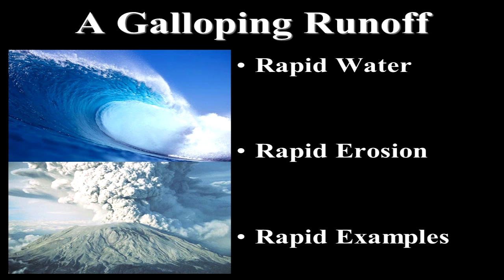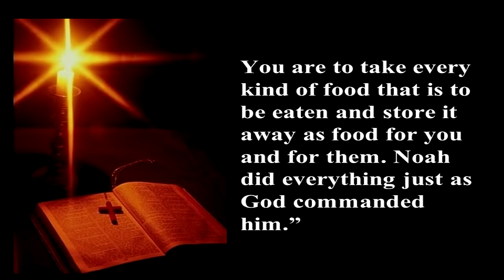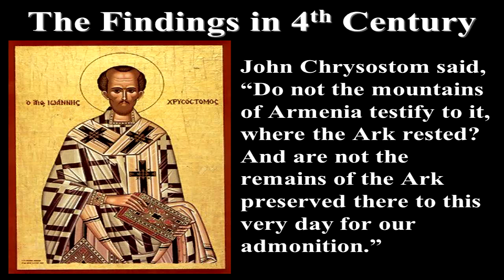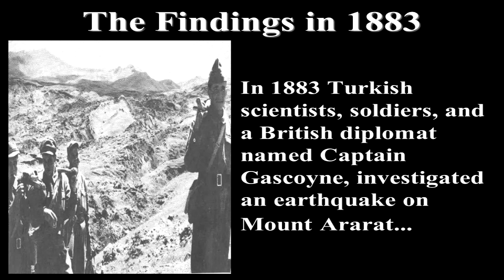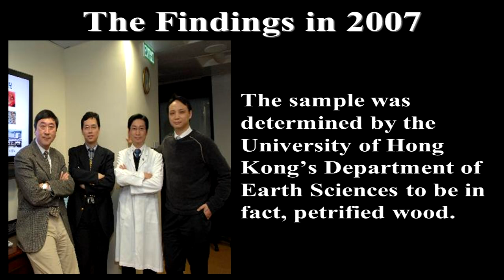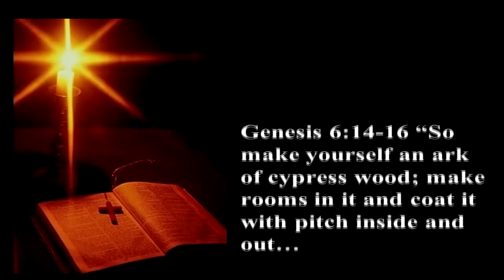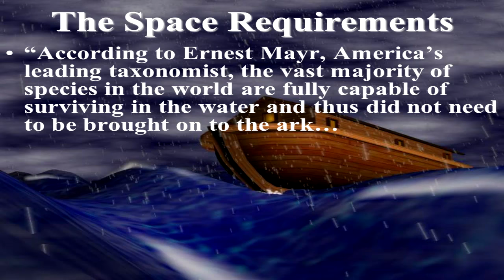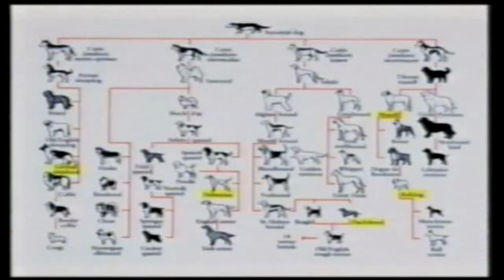6 of 12 - In the Days of Noah (Proof of Noah's Ark) - Billy Crone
Everyone loves a good mystery and fortunately our world is full of them. This is due to the grand conspiracy that is being foisted upon us from the evolutionary establishment and hypocrisy of the modern scientific community. In essence, they are covering up as much as they are digging up. Therefore, this study, “In the Days of Noah: Giants, Ancient Technology, and Noah’s Ark” seeks to equip you with the hard facts and solid proof concerning the true history of humanity. Here you will see actual video clips, interviews, and a plethora of photographs that will unlock the answers to such mysterious questions as, “Was there an advanced high-tech society that was destroyed by a great deluge? How did the ancients acquire this knowledge? Did it come from UFO’s or a highly advanced race of intelligent people? Who are the Nephilim? Are giants real? Is there any truth to the Greek Mythologies? Did Noah’s ark really exist? Is Noah real? How did he get all the animals on that ark and is there any solid proof of its existence today?” If you want to discover the real truth that is being hidden from us, get your copy of “In the Days of Noah: Giants, Ancient Technology, and Noah’s Ark.”